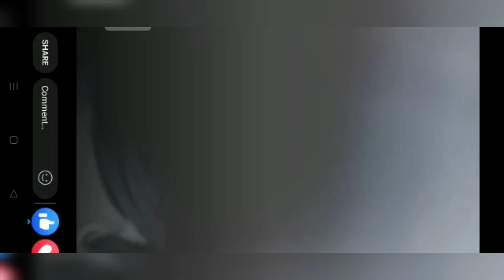The Capital, Itanagar, Arunachal Pradesh India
Public Protest Against State Government In  the Capital, Itanagar, Arunachal Pradesh India for APPSC papers fiasco and to fullfil 13 points demands.